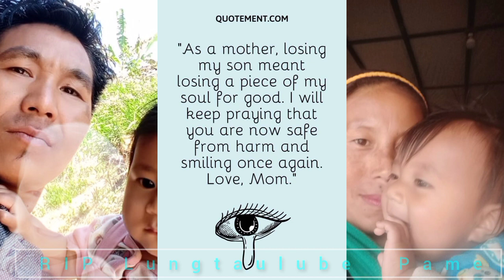Ningtou bam ra be|| Akina Lungtoulube Pame(RIP) Artist- Joy Pame& Kurai Pame